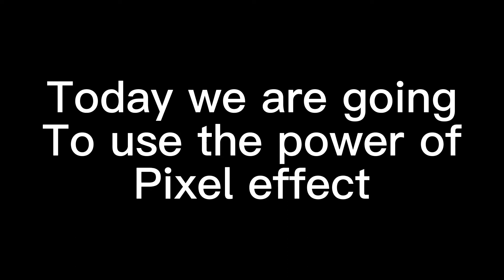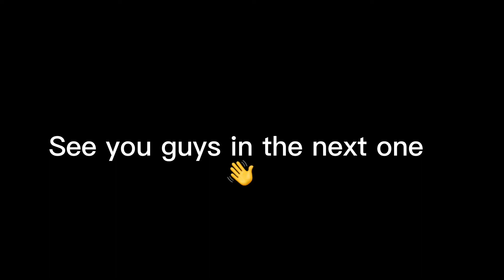The max Power Of Pixel Effect In Bedwars!!!